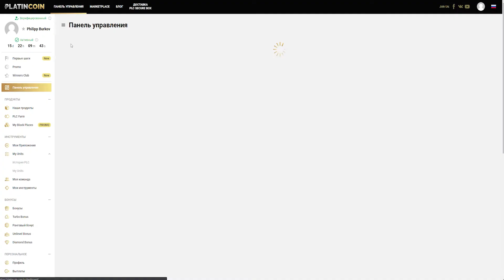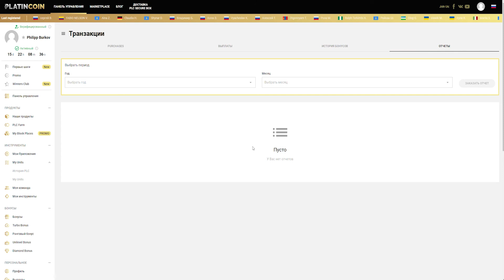Как проверить комиссии в личном кабинете Platincoin?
В этом видео мы покажем, где найти ваши комиссионные и бонусы в личном кабинете PLATINCOIN: разберемся, как работать с виджетами PLC Balance и «Структура денежных средств», узнаем, чем Bonus Balance отличается от Debit Balance, и научимся пользоваться разделом «Транзакции».